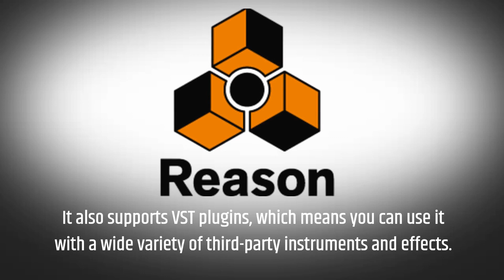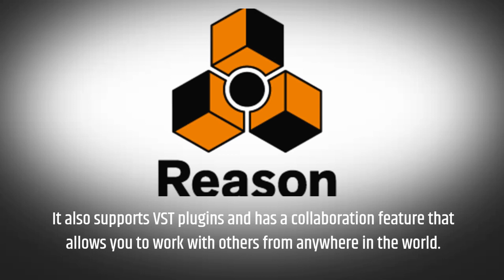Reason Studios Reason: The Ultimate DAW for Music Production? | Review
Amazon Product Name : Reason Studios Reason

In this video, we review Reason Studios Reason, a popular digital audio workstation (DAW) software used by musicians, producers, and audio engineers. We take a closer look at its features, performance, and user interface, and share our thoughts on whether it's worth the investment. Whether you're recording music, producing podcasts, or editing audio for film and TV, this review will help you determine if Reason is the right DAW for your needs. From its intuitive virtual rack and powerful mixing tools to its vast library of sounds and effects, we cover everything you need to know about this versatile software.